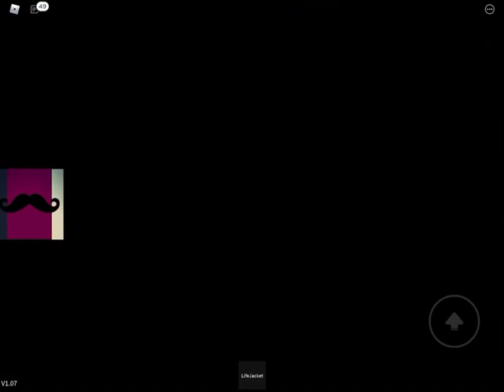SS Cheviot Sinking In Roblox!